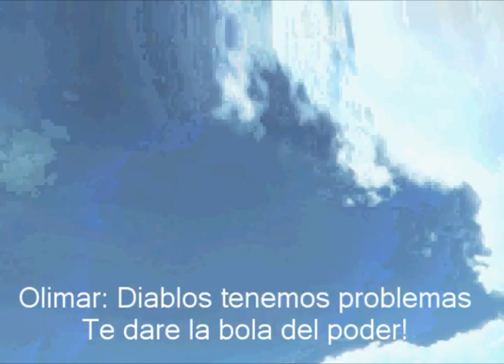Super Smash Bros Brawl Ep58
El suspenso se termina! se sabra que pasara!, quienes kedaran, ke pasara vean este Ep para que sepan!.

Creditos a SuperZeroSonic Por el efecto de la explocion!
Visiten su canal!